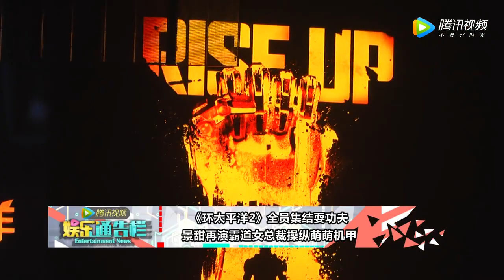《环太平洋2》全员集结耍功夫 景甜再演霸道女总裁操纵萌萌机甲